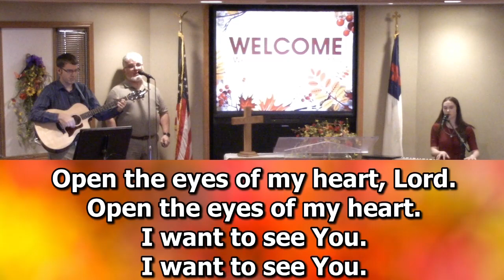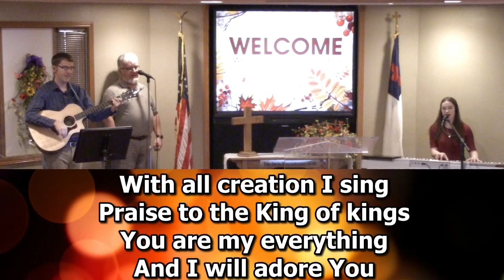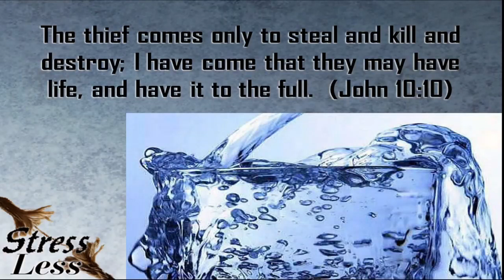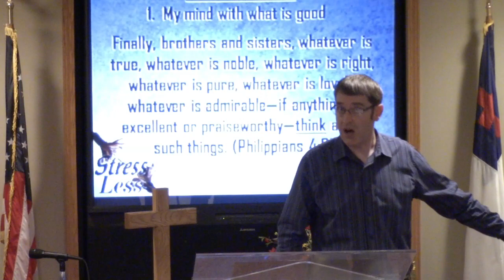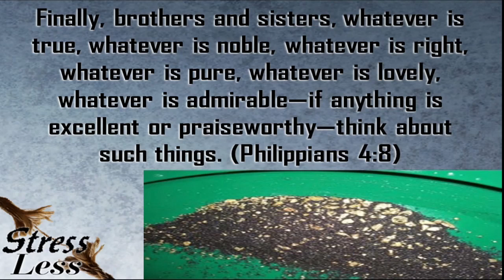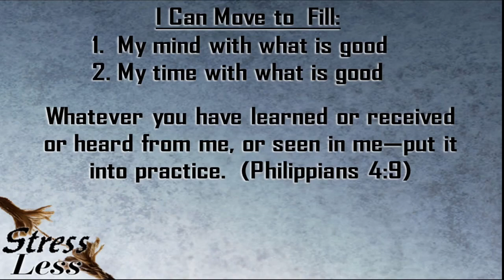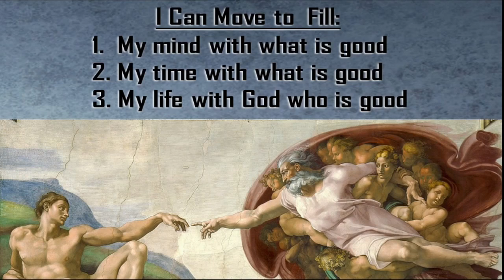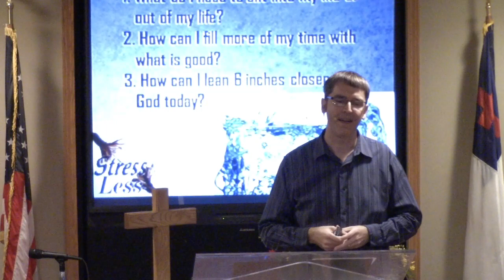From Empty to Full--Worship Service 11.8.20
Sometimes we feel like we're running on empty.  But this is not God's plan for us!  He longs to fill our lives, but it's up to us to move with Him to let that happen.